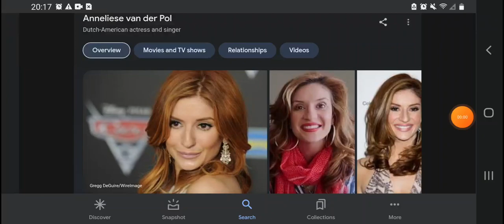Happy 39th Birthday Anneliese van der Pol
Anneliese van der Pol Was Born On September 23, 1984